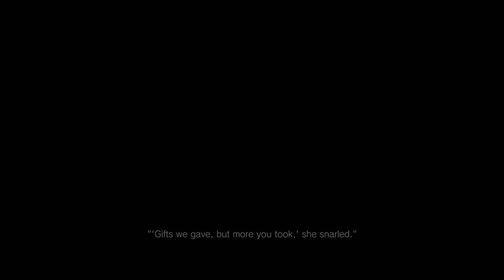First 45 Minutes of Resident Evil 8 Village PS5 Gameplay 4K HDR RTX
4K, HDR On, RTX On - The best way to play Resident Evil 8 Village on the PS5 in my opinion!